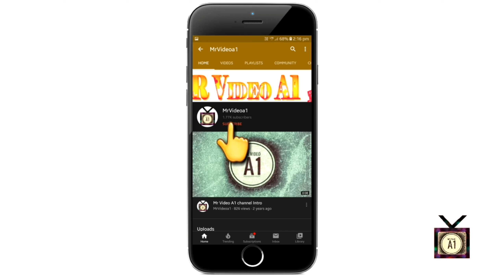Car decorations ideas using LED Light for Wedding function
Interesting car decorations using light for wedding function